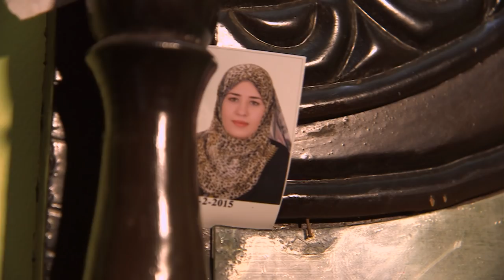Crushing dissent in Egypt - BBC Newsnight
Orla Guerin reports for BBC Newsnight and BBC Our World from Egypt where regime critics accuse President al-Sisi of an unprecedented assault on human rights.

Watch the extended BBC Our World report this weekend.
UK: bbc.in/2ETIJFm
Worldwide: bbc.in/2BEJcJh